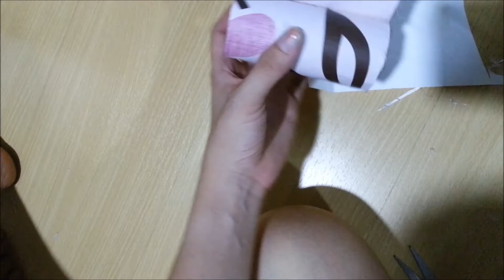DIY Accessory Organizer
Transforming old accessory organizer to its new look.